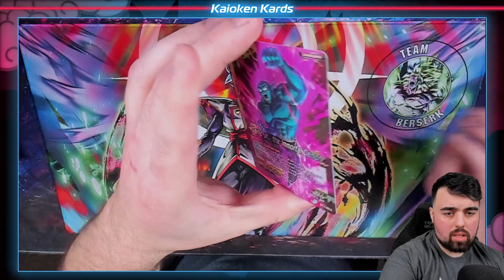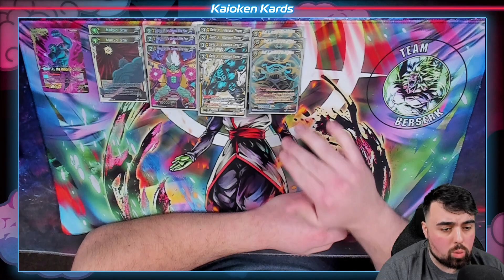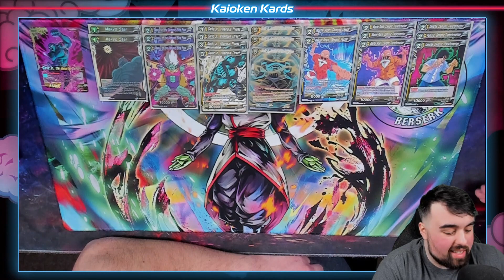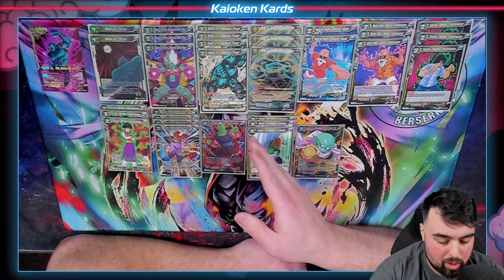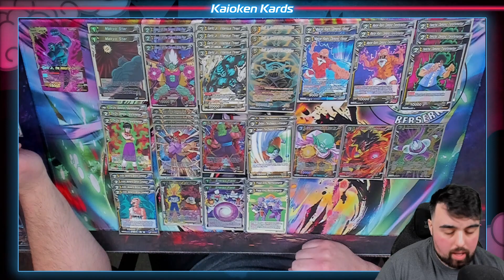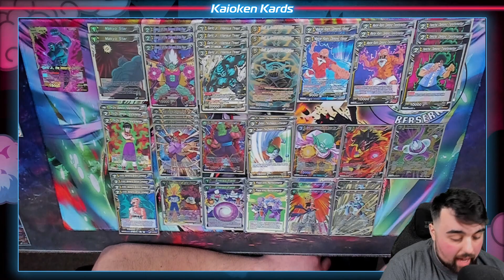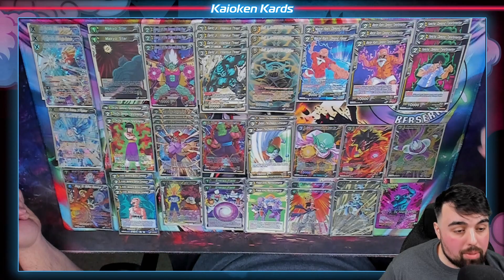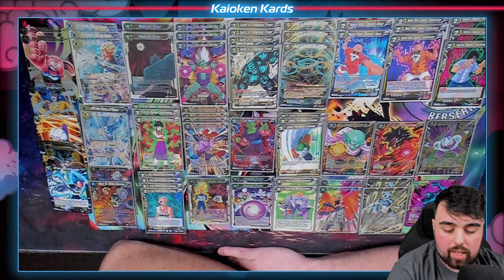Garlic Jr. Deck Profile | Dragon Ball Super Card Game